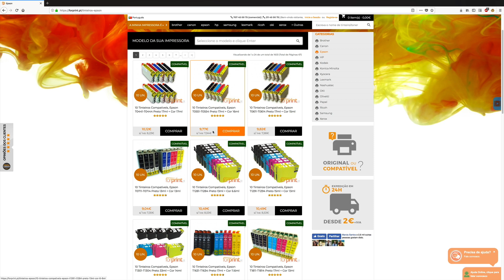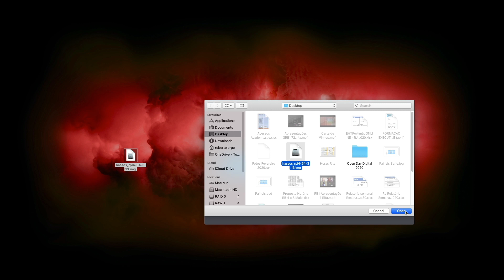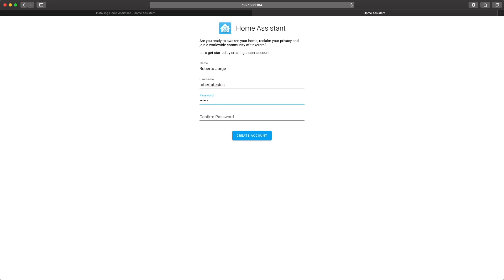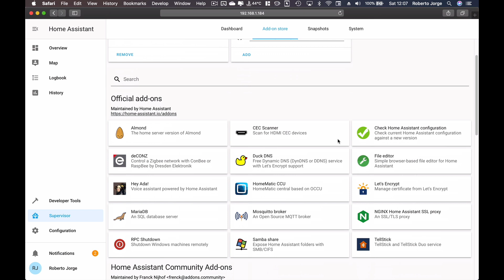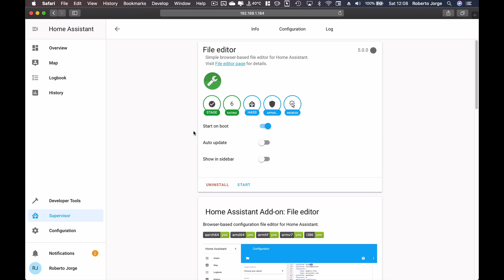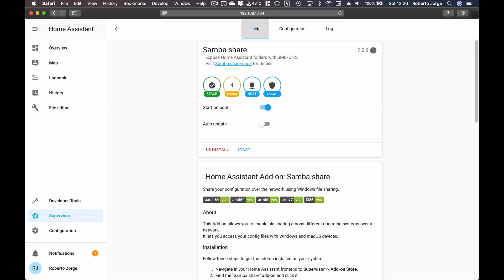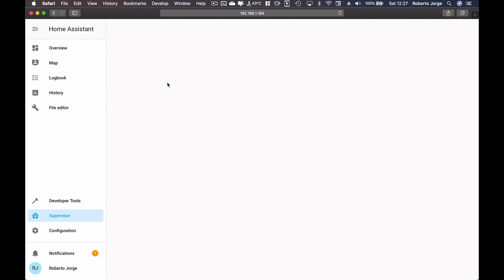Instalar o HOME Assistant na Raspberry Pi 4 + Ferramentas Básicas 🔧🔨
✅ VIDEOS SUGERIDOS  ✅

✅ OUTROS VIDEOS  ✅